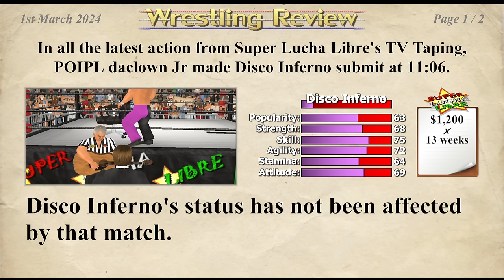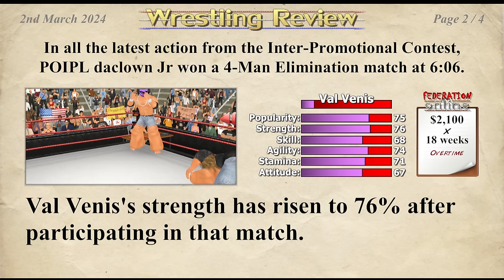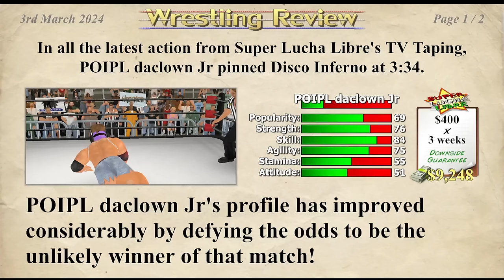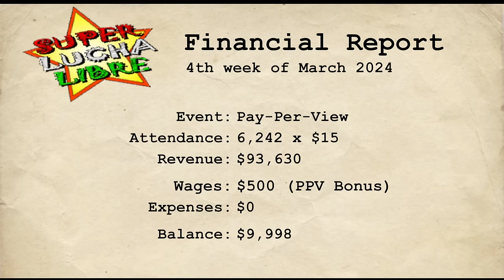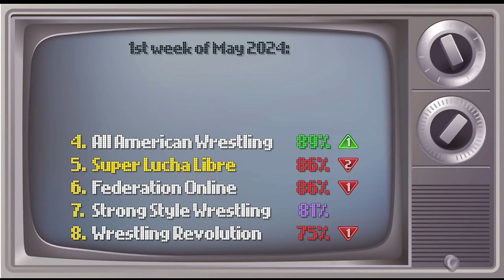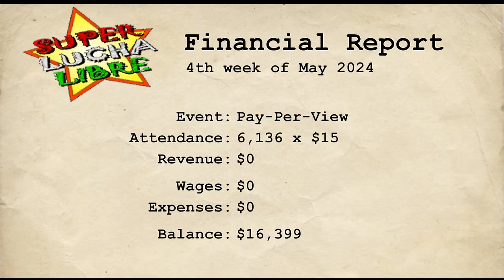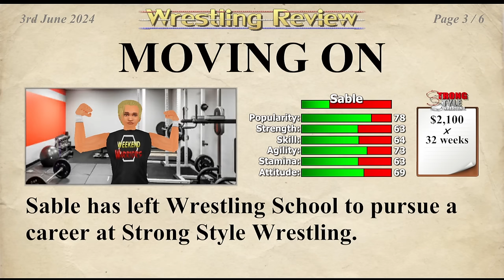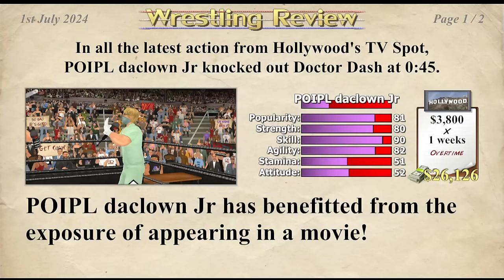He's Alive?! (Wrestling Empire Career Mode)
We're back with more from Wrestling Empire's favorite son, POIPL daclown Jr. What will he get into this time?!